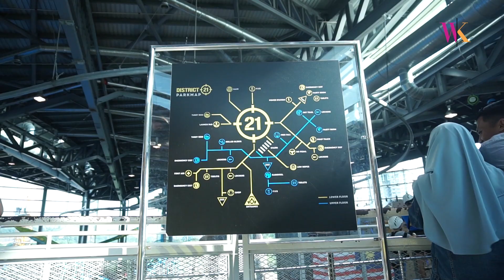Putrajaya Hotspots : IOI City Mall Putrajaya Indoor Recreational Activities.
IOI City Mall Putrajaya Indoor Recreational Activities.